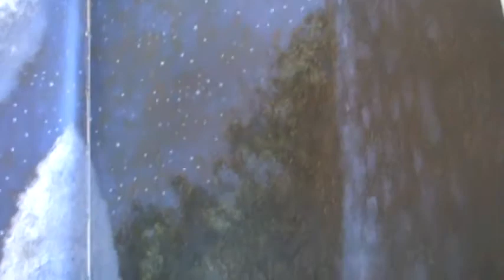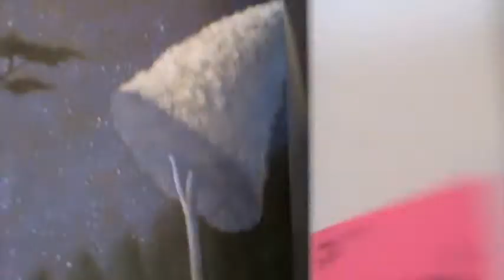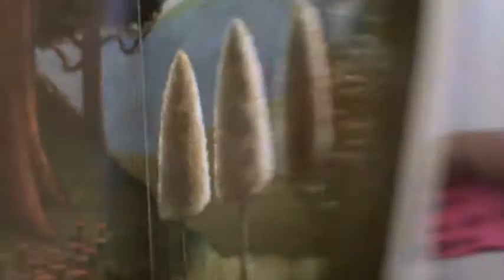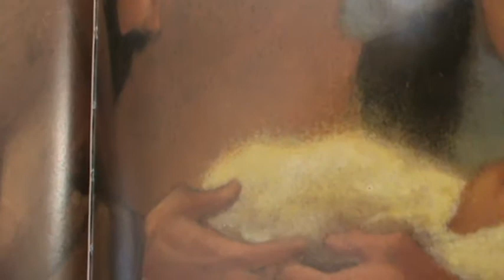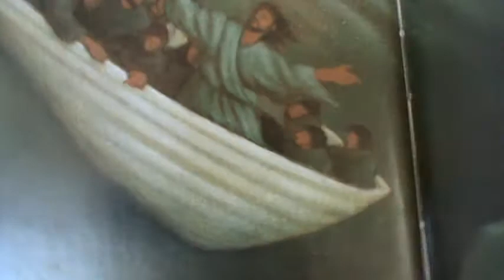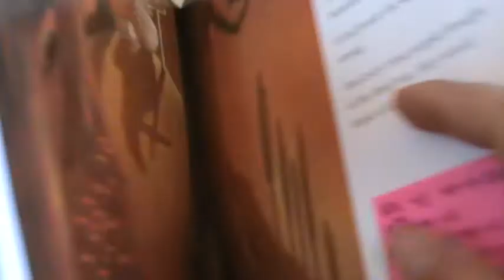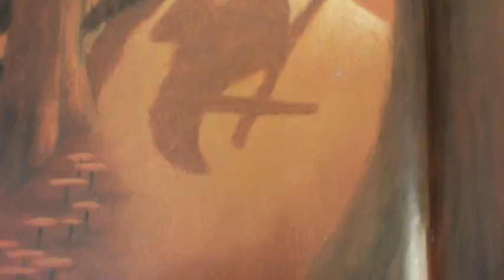전래동화 꿈 American Folktale The tale of three trees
모든게 공짜! 여러분이 좋아하는 전래동화, 세계명작, 이솝우화, 창작동화, 애니메이션, 구연동화, 좋은글들이 있네요. 주위분들과 함께 공유 하세요. 좋은 시간 되세요.

미국 전례동화 입니다